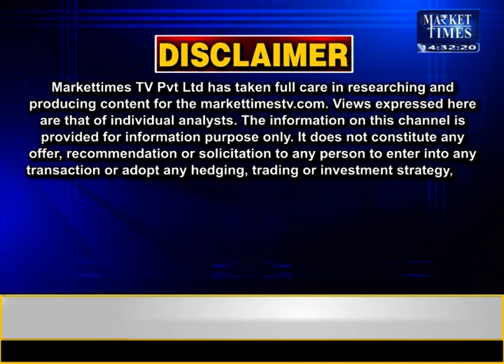खरीफ का रकबा बढ़ने के आसार Market Times TV#kharif